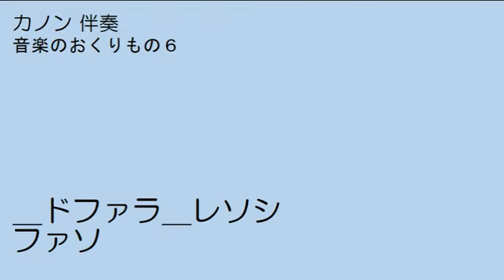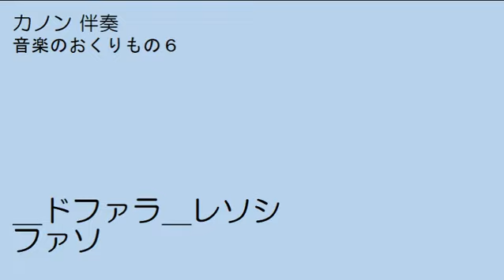カノン 伴奏 音楽のおくりもの６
音楽のおくりもの６　カノン　合奏の演奏見本